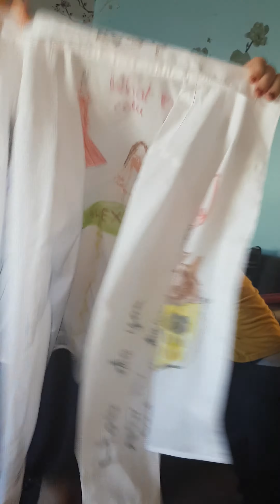Science experiment non Newtonian fluids